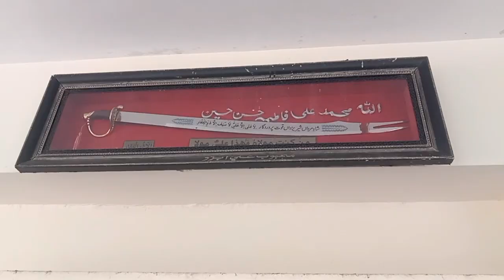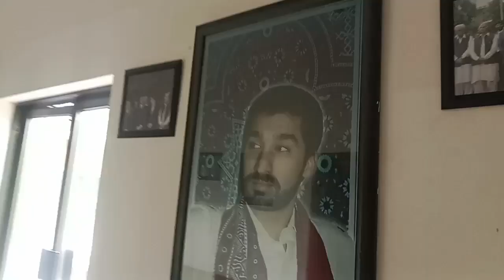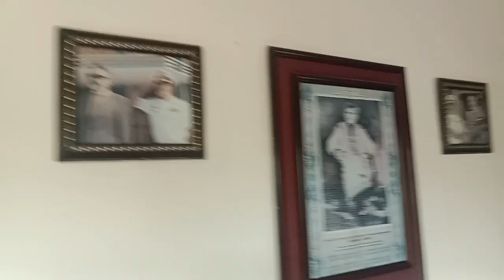Travel to dr zulafiqar mirza farm